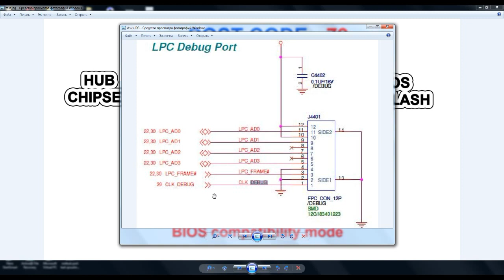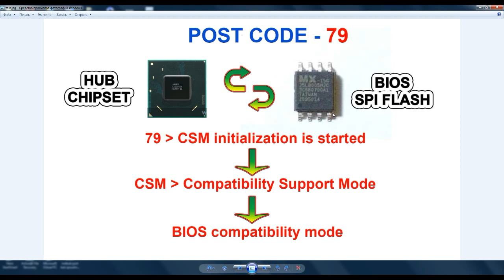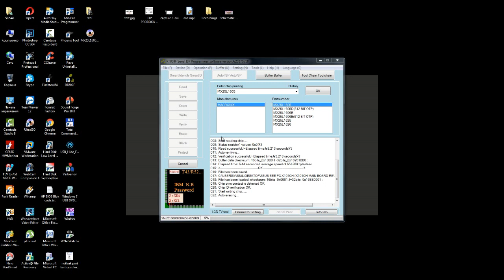ASUS X101CH BIOS Firmware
📌 DIACOM Computer Service - by CRM
- Bu video Azərbaycanın Şəki şəhərində fəaliyyət göstərən DIACOM Komputer Servisi tərəfindən hazırlanıb. Servisə şifariş üçün diacom.az saytına daxil olaraq Əlaqə bölməsindən mesaj yaza bilərsiniz.